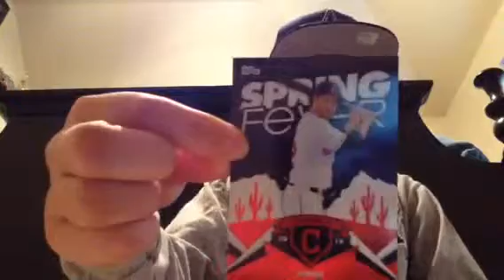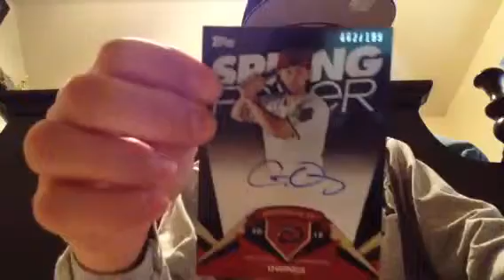Topps Fire Pack Opening 1/2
Went to my local card store and found some great cards and got some great freebies. Sorry about the ending at the end it's my storage plan just bought a new one shouldn't happen again.